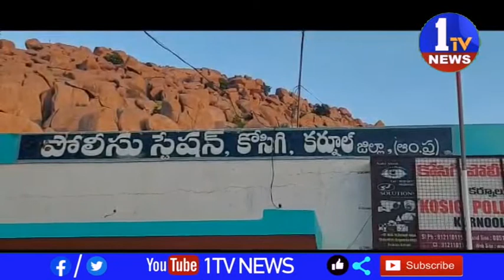పట్టపగలే భారీ దోంగతనం జరగని సంఘటన కర్నూలు జిల్లా కోసిగిలో చోటు చేసుకుంది